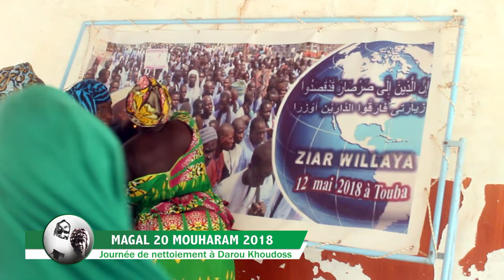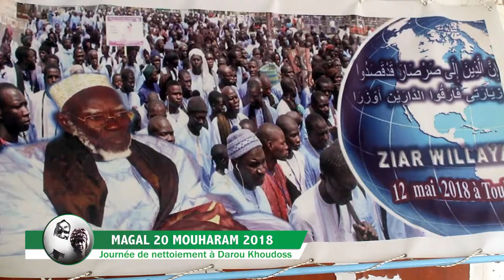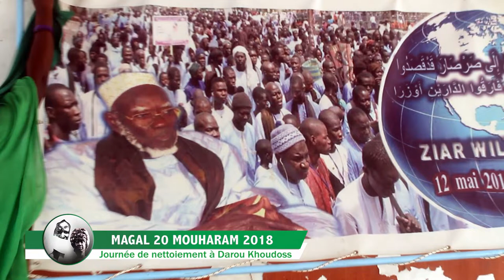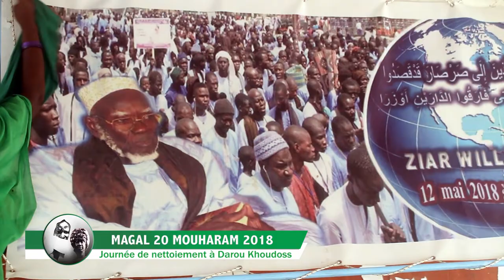EN ROUTE VERS LE 20 MOUHARAM 2018 : SET SETAL DAROU KHOUDOSS